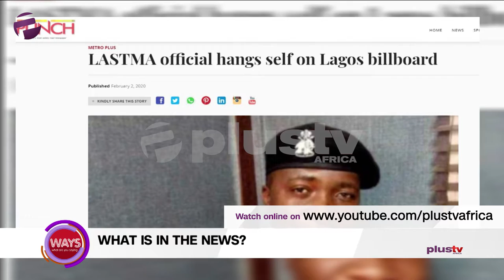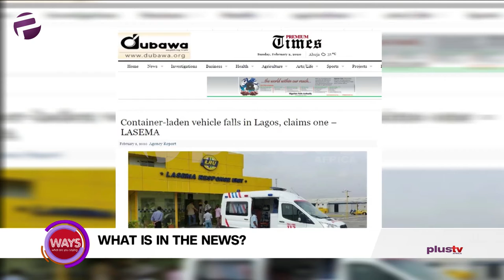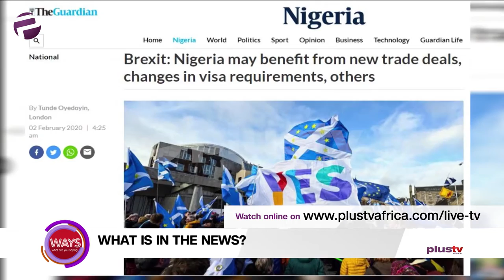Brexit: Changes In Visa Requirement And Trade Deals May Benefit Nigeria